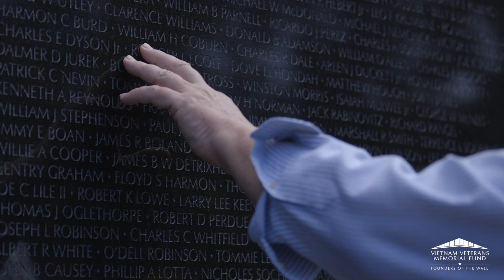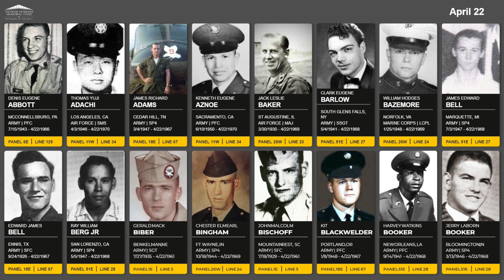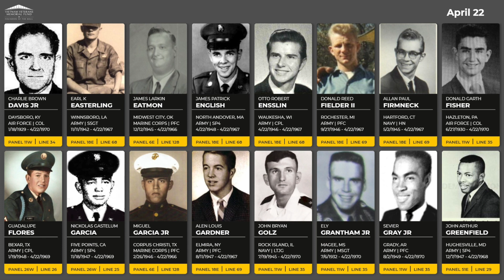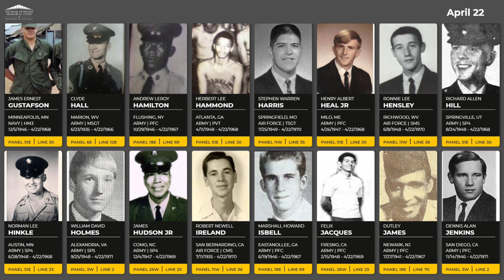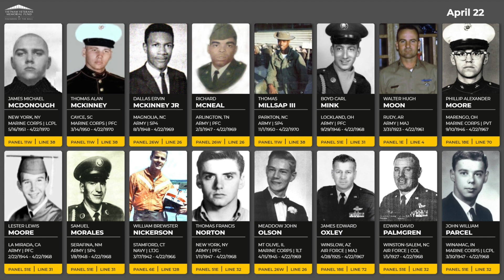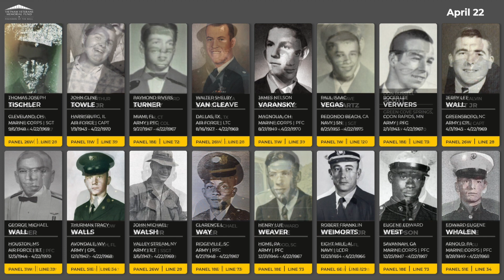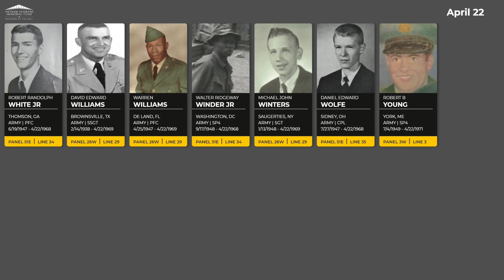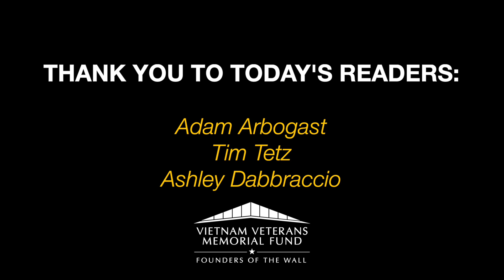Daily Virtual Reading of the Names: April 22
We honor those that died on April 22 between 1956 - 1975 during the Vietnam War. This series is a lead-up to our in-person Reading of the Names event at the Vietnam Veterans Memorial in Washington, DC between November 7-10, 2022.